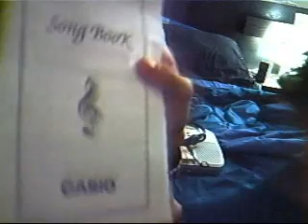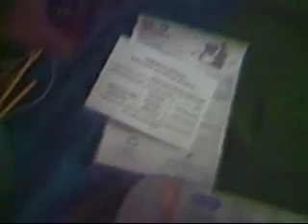Casio SA75 Keyboard with Headset Microphone review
Casio SA75 Keyboard with Headset Microphone